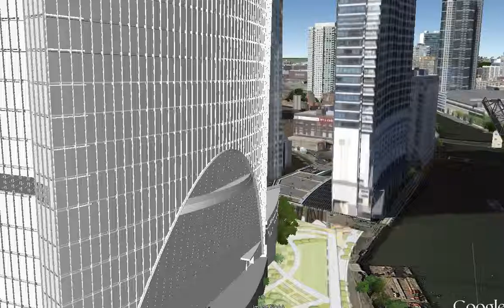150 Riverside 16th Floor West North